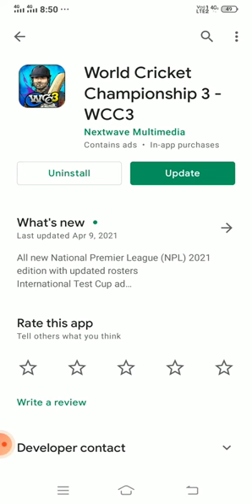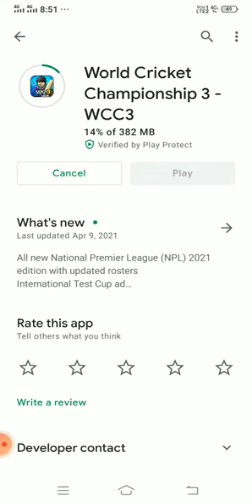🔥 Wcc3 update release l women commentary l community Box l new NPL 2021 l Wcc3 next update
Hii

Dosto aaj ki is video me Wcc3 ki next update release date par ke bare me bataya hai new NPL 2021 ke new community Box mujhe ummid hai ki aapko video pasand aai hogi channel ko subscribe and like Kare thank you so much 💕

Wcc3 next update
Wcc3 next update release
Wcc3 women commentary
Wcc3 new NPL 2021
Wcc3 next update test championship trophy
Wcc3 3 third empire

your follow